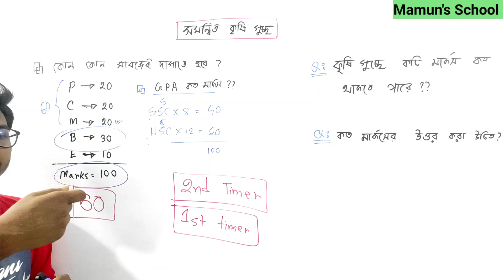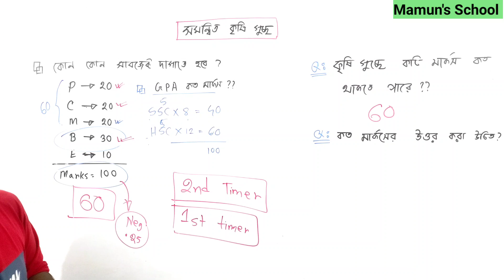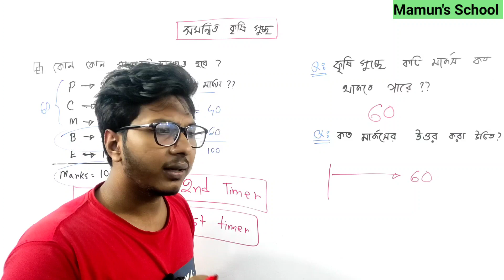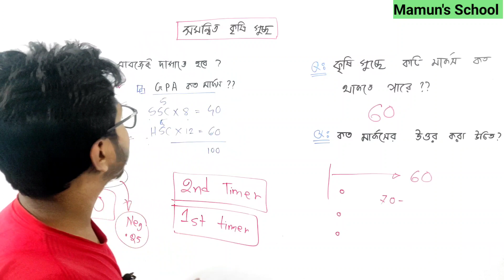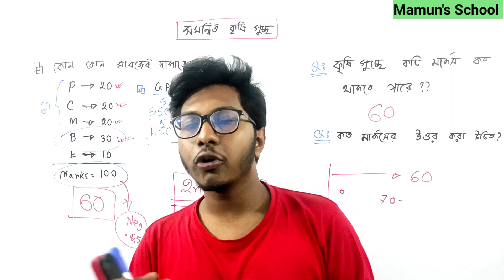সমন্বিত কৃষি গুচ্ছ || কাট মার্কস কত থাকে? কত মার্কসের উত্তর করা উত্তম?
ঢাকা বিশ্ববিদ্যালয়
গণিত বিভাগ